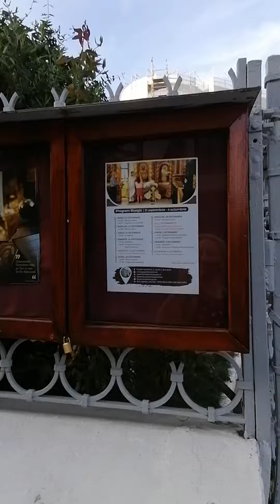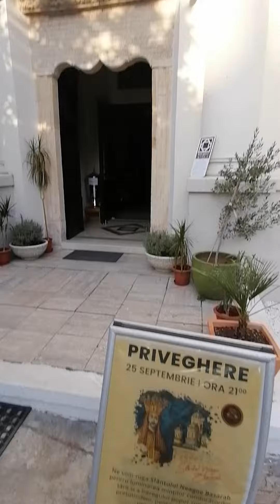Biserica Sfântul Dumitru Posta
Biserica Sfântul Dumitru Posta din Centrul Vechi, București.